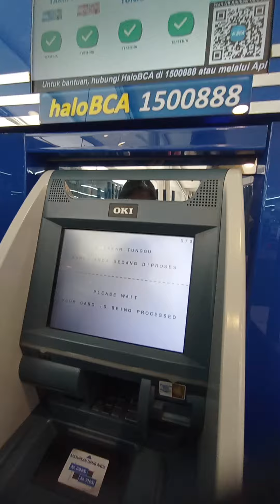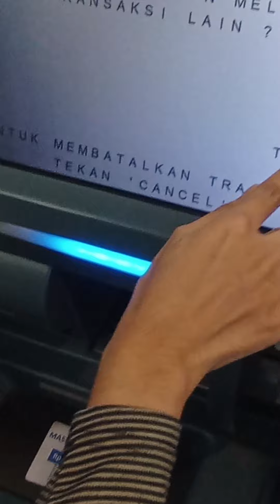Tutorial setor tunai BCA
komen dalem hati aje, video ini cuma buat galeri
tengqyu